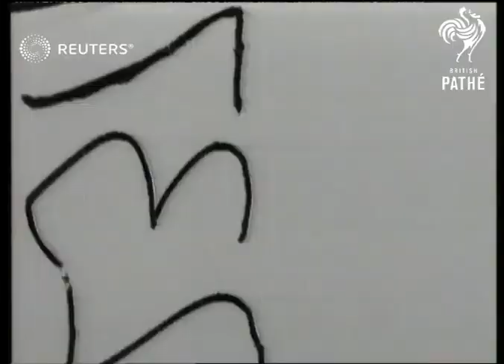DEFENCE: World War 2: US Squadron raids enemy territory (1942)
US Squadron of Flying Fortresses Raid Enemy Territory.

Full Description:

Fortress turns round with engines turning / Fortress turning round before taking off pan to nose of Fortress with 'YANKEE DOODLE' writing on it / crews waving goodbye / Fortress takes off past camera.

GOOD SCENES:
Officers watching Fortress beginning flight / Fortresses in formation

INT
Gunner at machine gun / AIR VIEW through open bomb door of country below and bomb doors closing / AIR VIEW Fortress

EXT
Various Fortresses taking off and landing / Officer out of Fortress after raid / Group of people watching formation of three Fortresses returning / General Eaker surrounded by pressmen, making statement / Spaatz and Eaker interview / Eight Fortresses in air in formation ... IN ROLL NO. 11623

World War II (Second World War); US Army
Background: US Squadron of Flying Fortresses Raid Enemy Territory.